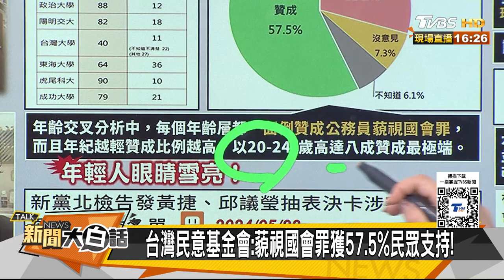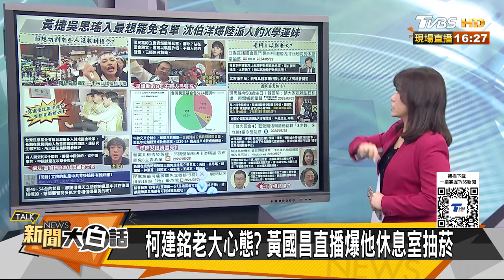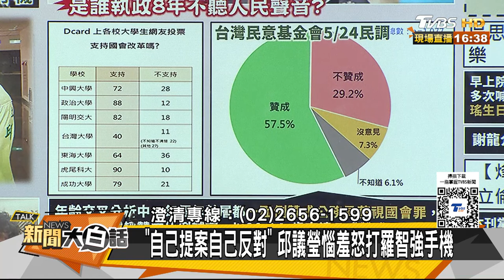黃捷吳思瑤最可能罷免成功 沈伯洋扯陸派人約砲學運妹 新聞大白話 20240528